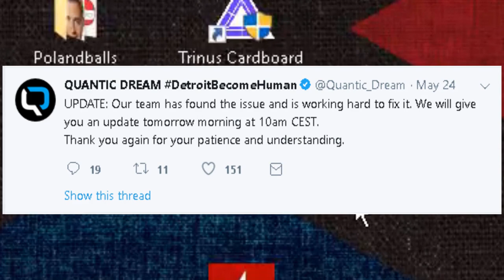8 Minutes of Heavy Rain for PC + Quick FPS Unlock Tutorial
They should fix the head movements, add a setting to remove vsync ingame and fix the movements, maybe even add controllersupport to be generous. i will do other quantic dreams demos once they are released.